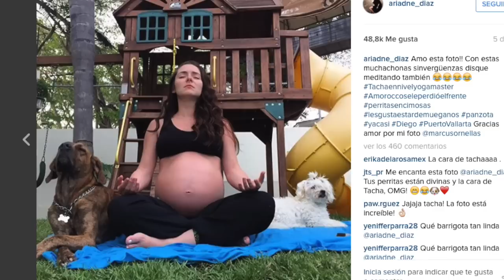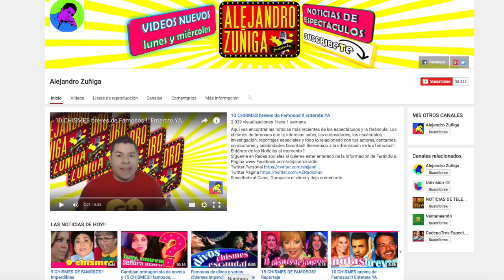9 CHISMES IMPERDIBLES! Noticias, Recientes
Famoso estrena novia, Cantante prepara regreso musical y varios chismes imperdibles...